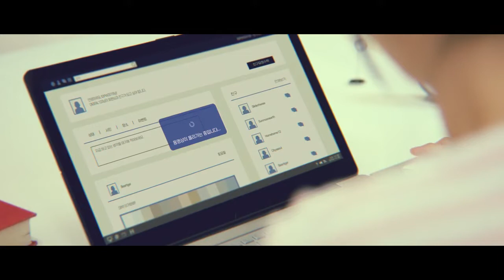[메이드인플러스] 2019 12 IDOO(아이두) 캠페인 김혜윤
광고 모델 캐스팅 에이전시 "메이드인플러스"